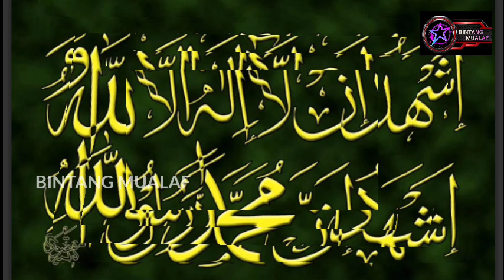SAIFUDIN IBRAHIM AKHIRNYA NGAKU : MULUT KITA YANG RUSAK | PROSESI BERSYAHADAT MBAK ITA 9 APRIL 2023